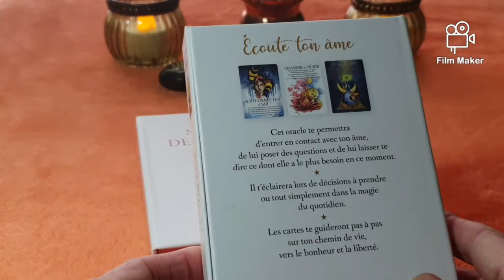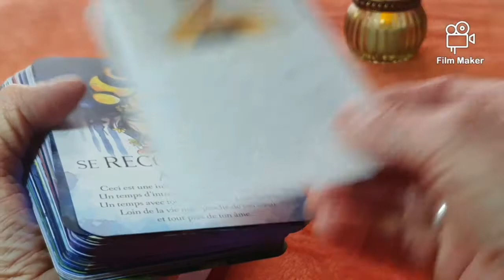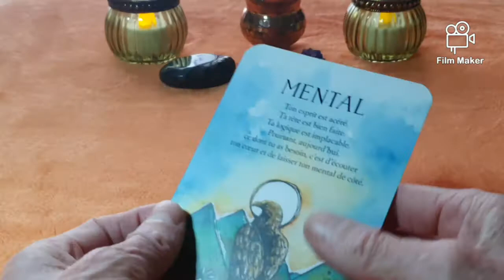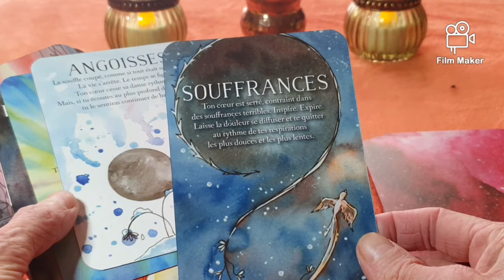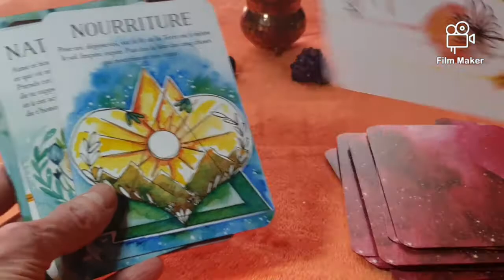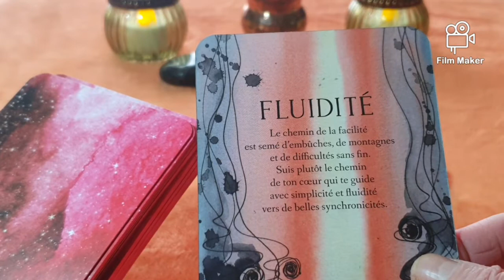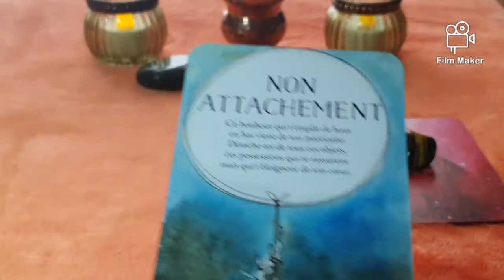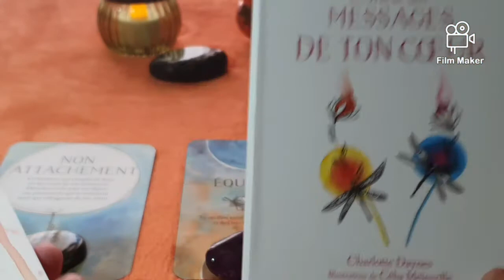l' Oracle des Messages de ton Cœur "de Charlotte Daynes et illustrations de Célia Melesville